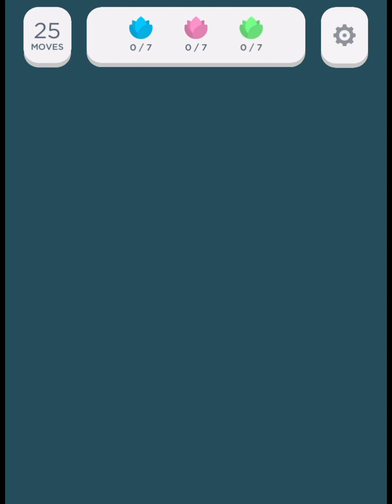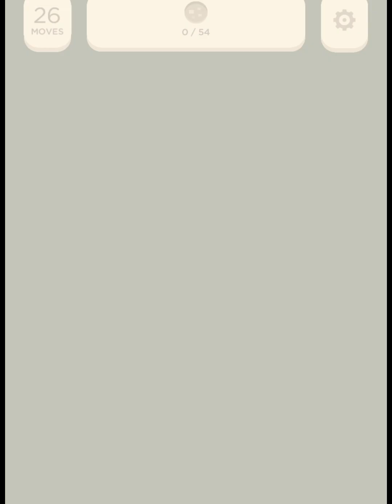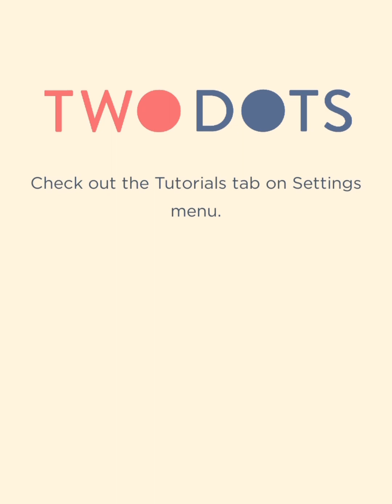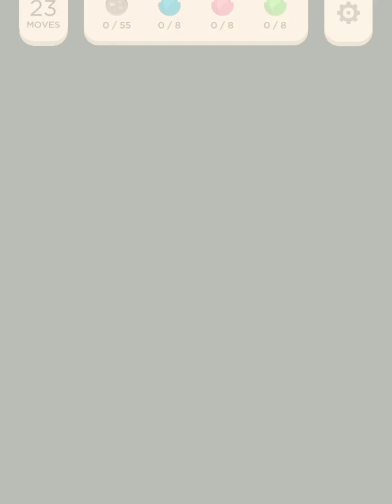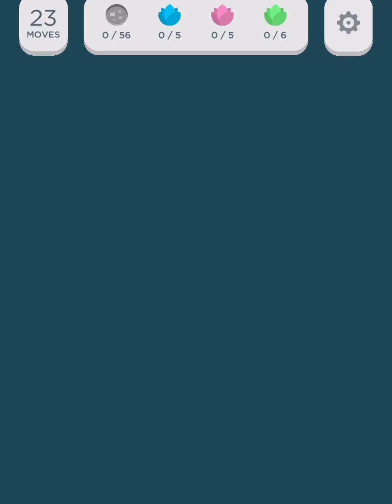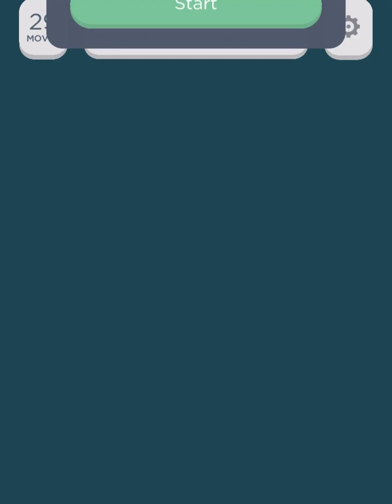Two Dots Abyssal Arboretum Level 1 to 7 Gameplay (no boosters used)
Two Dots Abyssal Arboretum Level 1 - 0:00
Two Dots Abyssal Arboretum Level 2 - 0:59
Two Dots Abyssal Arboretum Level 3 - 3:03
Two Dots Abyssal Arboretum Level 4 - 5:17
Two Dots Abyssal Arboretum Level 5 - 7:06
Two Dots Abyssal Arboretum Level 6 - 9:02
Two Dots Abyssal Arboretum Level 7 - 11:36